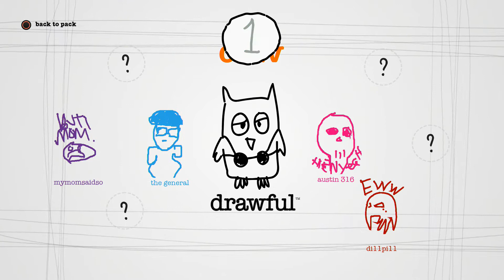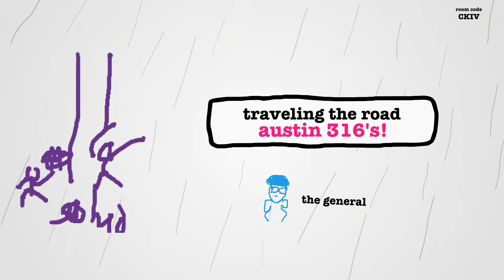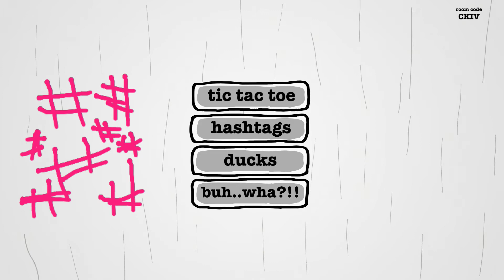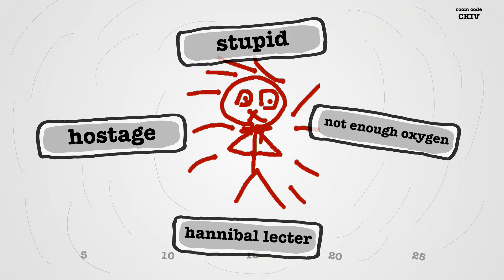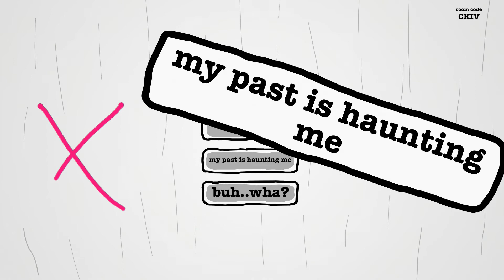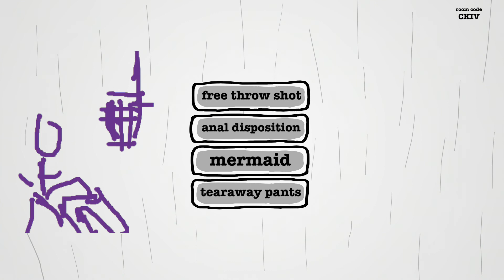Four Funsies - Drawful #2 - RAGE QUIT!!!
Leave a like for more poop like this!!!

This is Drawful Me, Dereck, Alan, and Ryan sat down to play some Drawful its starts off nice and fun but after a while things to start to change people get frustrated you gotta see this...